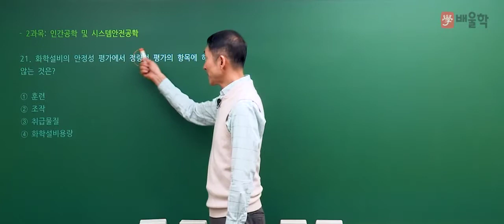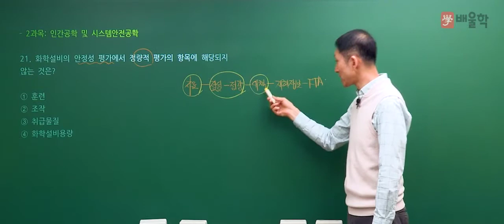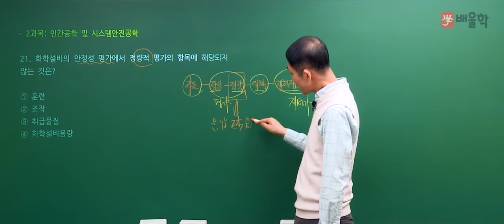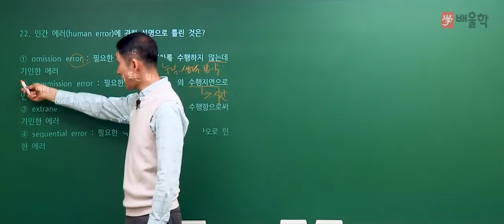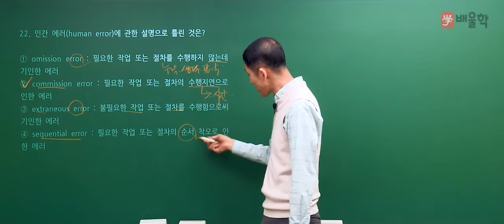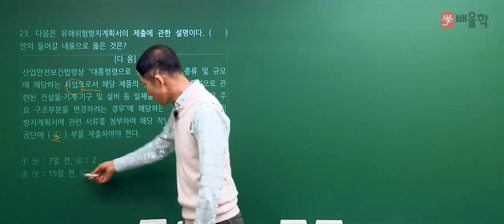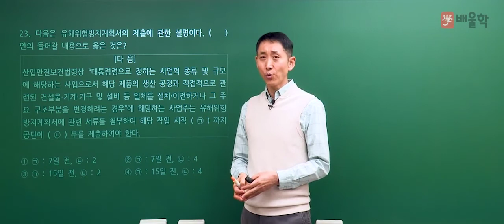[산업안전기사 필기] 2020년 3회 필기 기출 풀이 2과목 인간공학 및 시스템안전공학 - 김용원 교수님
30년 강의 경력, 산업안전기사의 전설 김용원 교수님의
2020년 3회 산업안전기사 필기 2과목. 인간공학 및 시스템안전공학 기출문제 해설 강의!